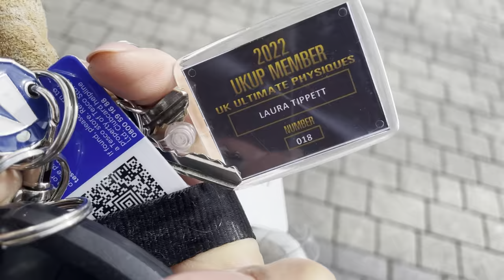SHOW DAY🏅🏅UKUP SOUTHERN CHAMPIONSHIPS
Well. it was a learning experience to say the least! Onto the next one!